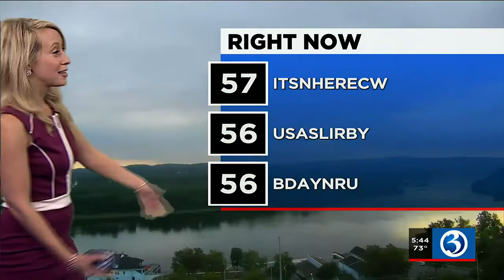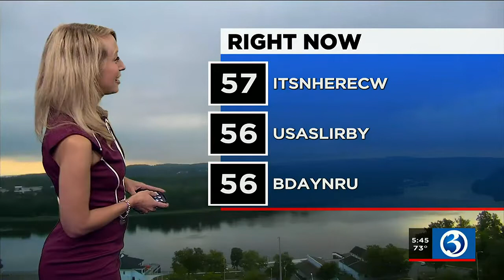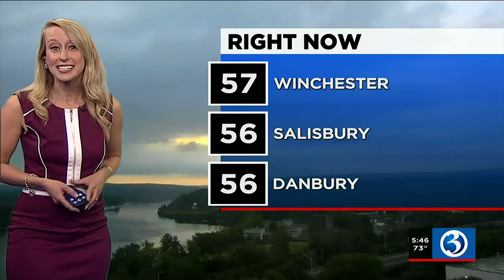HOMETOWN SCRAMBLE : USA's birthday